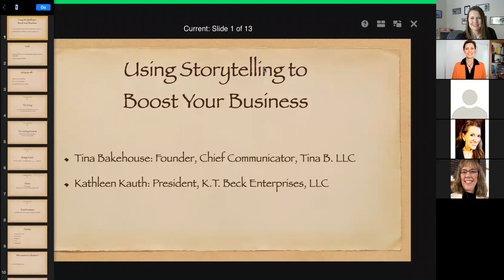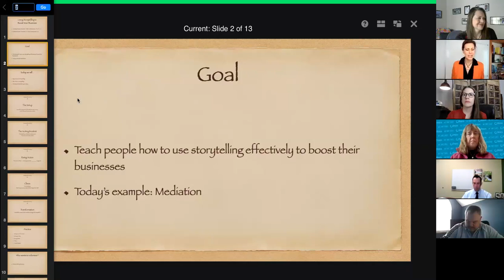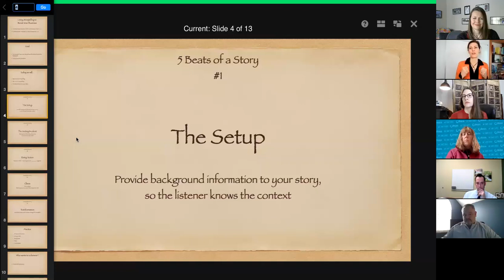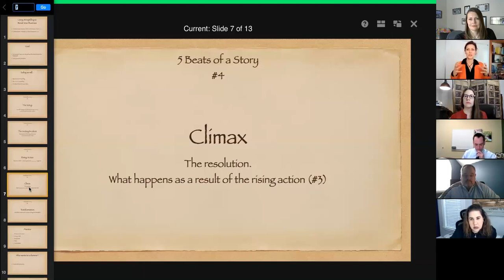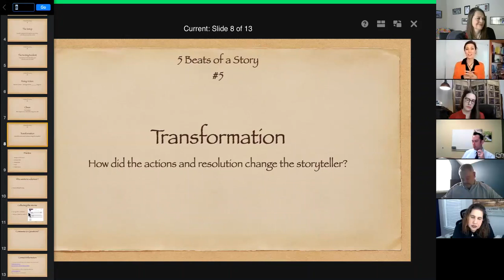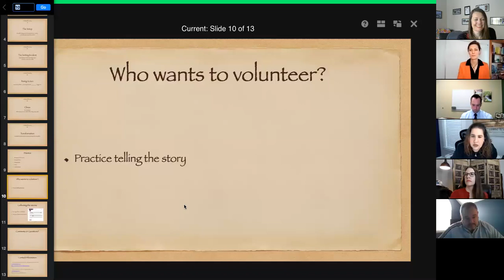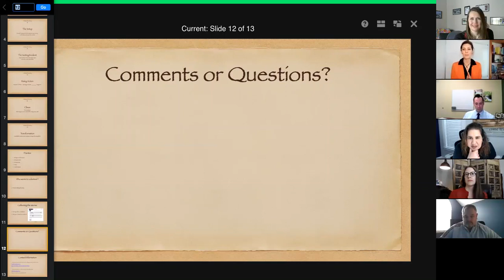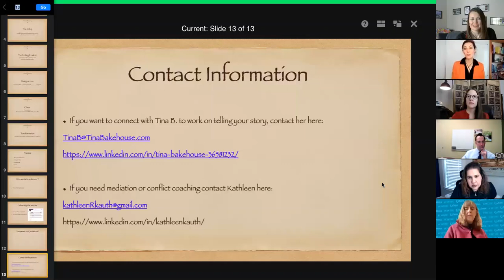Using Storytelling to Boost Your Business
We hear stories every day, whether from a family member, on a podcast or news program, or even live on stage. Stories connect us. Through this engaging workshop, nonprofits, small business owners, and professionals learn some tools and the basic storytelling structure to assist in creating a better story for themselves and their organization. Storytelling is a powerful tool that takes time, strategic planning, and practice. Motivational storytelling applies the five beats of story to market your message, which can help either an organization or individual better craft a story. Hear other participants share ideas through this hands-on, engaging workshop. Ignite your passion. Inspire the story. Influence the audience. Your story matters.